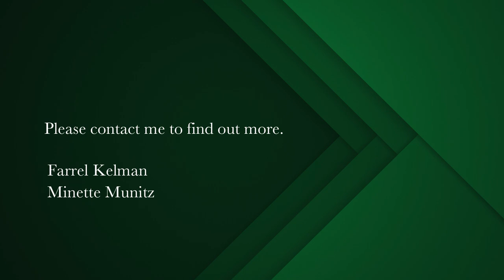3 bedroom apartment for sale in Sea Point | Pam Golding Properties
Townhouse Living
Spacious family living from this 294 sqm townhouse situated in a small exclusive block of only 2 units. Large reception area leading out onto terrace with private pool. 3 Bedrooms (main en -suite).

Double garage with direct access. Staff Quarters. Conveniently situated close to beaches, restaurants and shops and a short stroll to the Promenade, this is a perfect choice for a secure, convenient lifestyle. No pets allowed